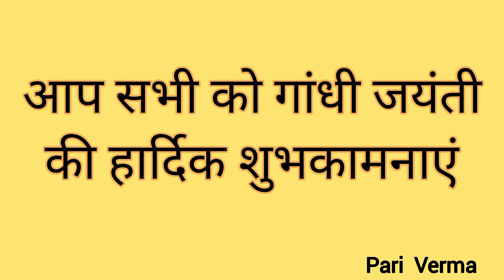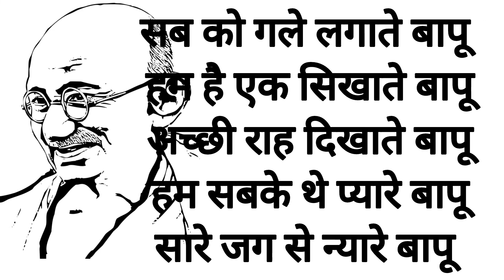Poem on Mahatma Gandhi | Poem On Gandhiji | Poem On Gandhi Jayanti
Poem on Mahatma Gandhi | Poem On Gandhiji | Poem On Gandhi Jayanti | Mahatma Gandhi | Gandhi जयंती

your quaries😊
 महात्मा गांधी पर कविता
 गांधी जयंती
 महात्मा गांधी पर आसान कविता
gandhi jayanti par hindi kavita
mahatma gandhi par kavita in hindi
 poem on mahatma gandhi in hindi
 mahatma gandhi par kavita in marathi
 gandhi ji ki kavita hindi mein
mahatma gandhi par shayari
 mahatma gandhi par kavita
Hindi Poem on Gandhi Jayanti
महात्मा गांधी के जीवन पर सुंदर कविता
poem on Mahatma Gandhi